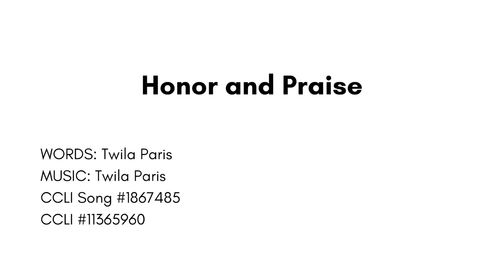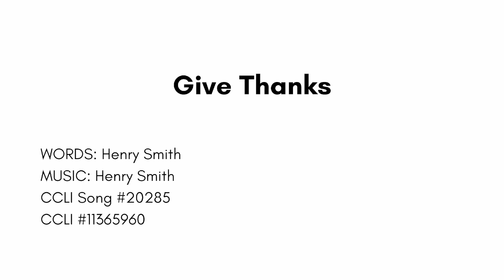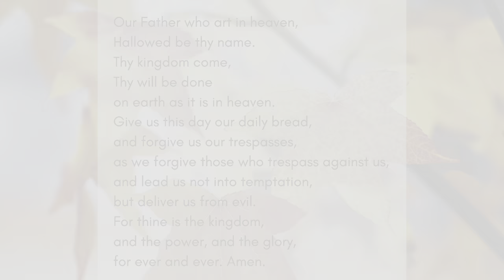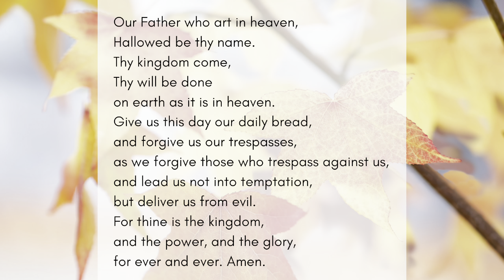Thankful: 21 Days of Gratitude - November 14, 2021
This month we are focusing on practicing gratitude as a spiritual discipline. Each day, write down 3 things you are grateful for and see how it lifts your heart and spirit!